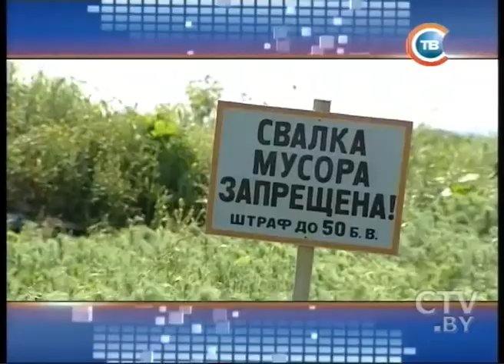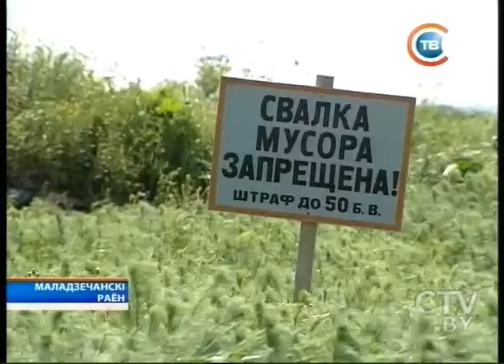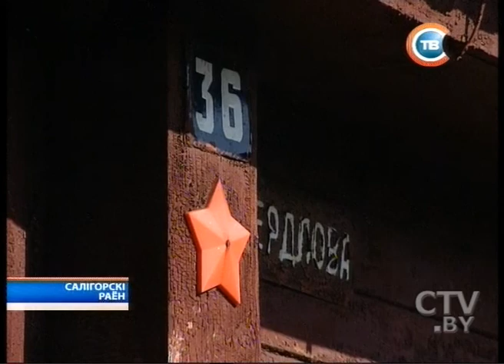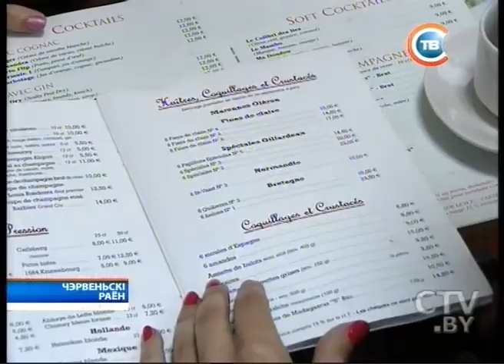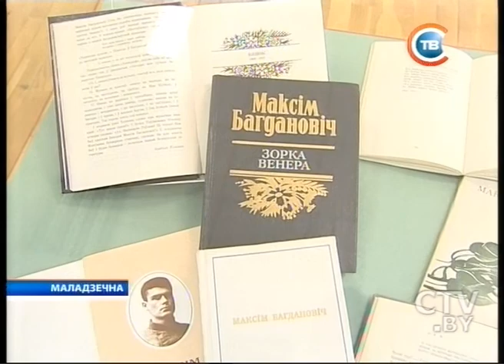CTV.BY: Минщина за 5 июня 2013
Под Минском автопоезд столкнулся с автоцистерной
Более 400 свалок ликвидировано на Минщине - 300 га возвращены в сельское хозяйство
На Червенщине отмечают 120-летие художника парижской школы Хаима Сутина, уроженца Смилович
В Минском областном краеведческом музее открылась выставка, посвященная творчеству Максима Богдановича